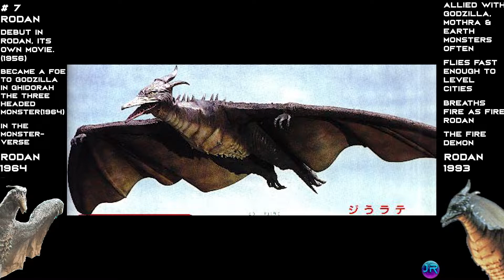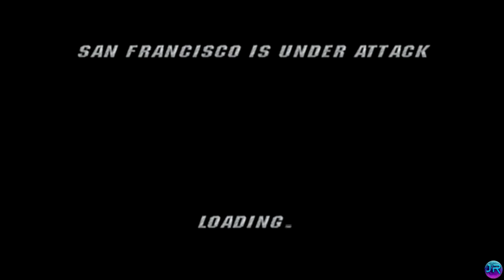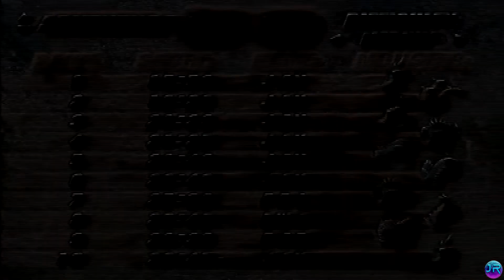Godzilla: Destroy All Monsters Melee - AS Rodan: Fine Feathered Friend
It's a Big Bird...